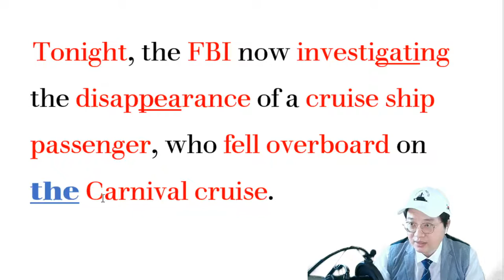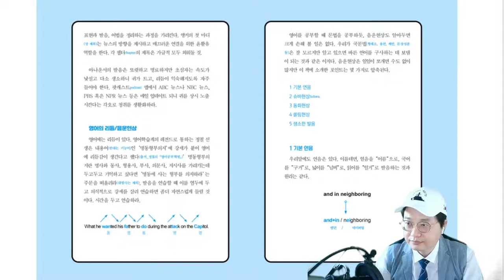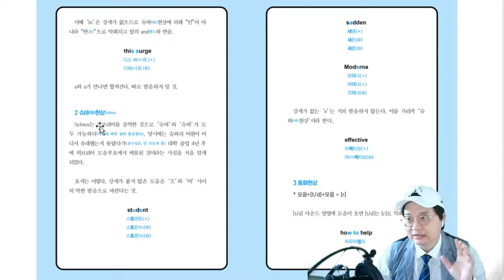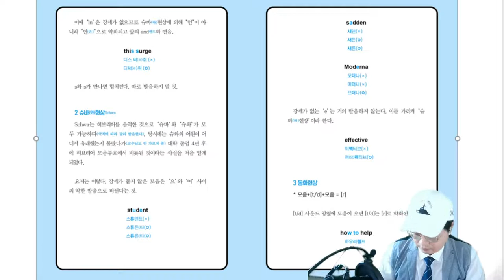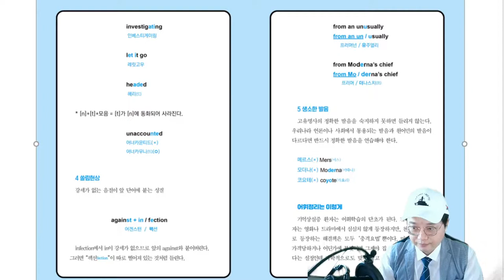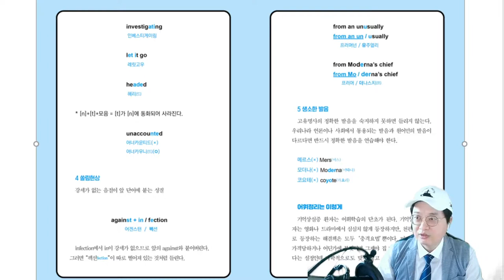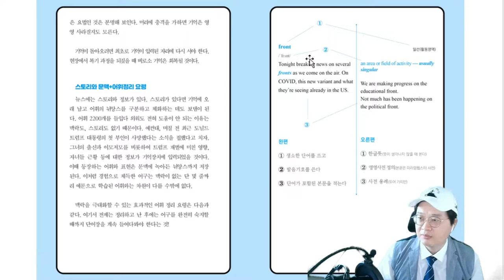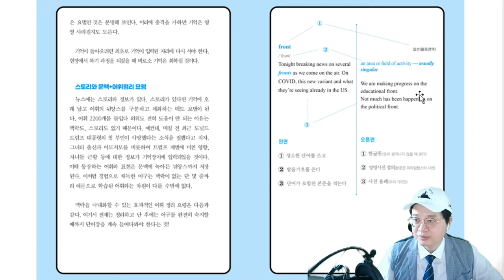[해설] 영어뉴스 청취, 딱 하루치만 02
음운현상 5가지 및 어휘정리 요령